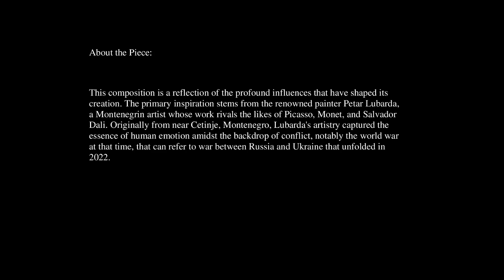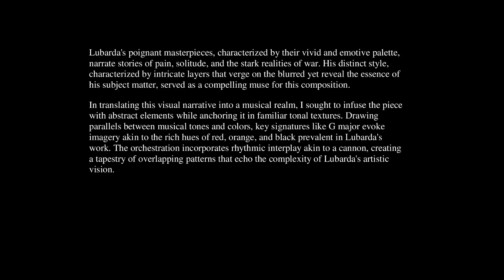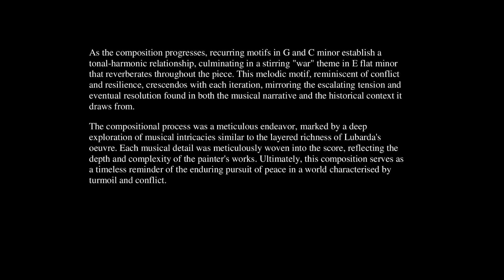"LUBARDA" Piece for Orchestra 2022, Milica Vujadinović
"LUBARDA"  Piece for Orchestra 2022, composer Milica Vujadinović, premiered at 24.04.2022 by "Zeitfluss" ensemble under conductor Edo Mićić.